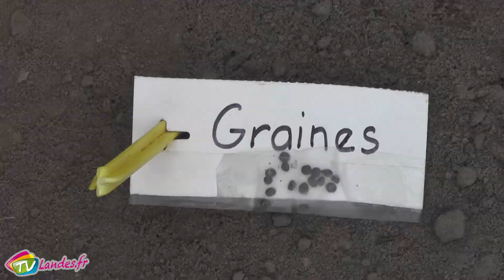Fête de l'asperge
Le 1er mai, la ville de Pontonx-Sur-L'Adour, Aquitaine, Franceaccueillait la 24ème édition de la Fête de l'Asperge. Dans une ambiance chaleureuse et divertissante, les nombreux visiteurs ont pu assister à la préparation de la fameuse omelette géante. De quoi ravir petits et grands, visiblement prêts à revenir l'année prochaine, pour célébrer les 25 ans de cette fête, ancrée dans la tradition landaise.
Claude LASSALLE, Grand Maître à la Confrérie de l'asperge de Village-Neuf